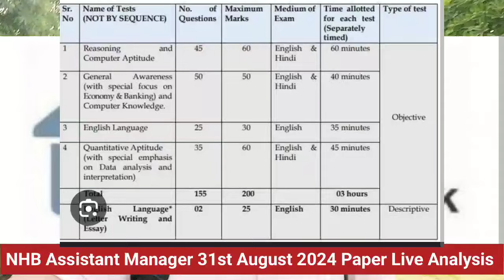NHB Assistant Manager 2024 Exam Analysis | English Descriptive: Letter & Essay | Asked Questions AM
NHB Assistant Manager 2024 Paper Analysis live from exam Center: Student/Candidate Reaction On Difficulty Level And Expected Cut off for NHB AM 2024 31 August.